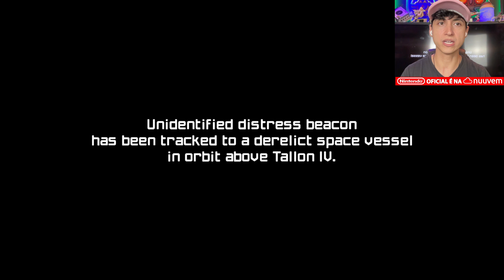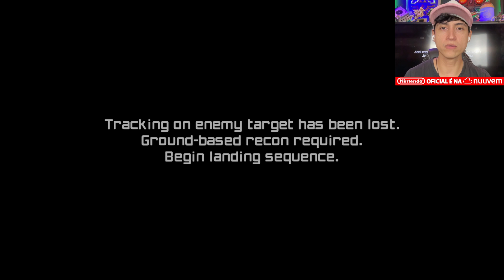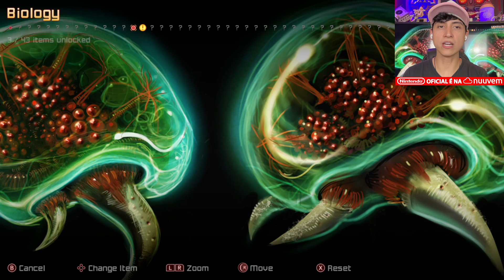Metroid Prime Remastered no Nintendo Switch - O Início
🚨ALERTA CUPOM
-Cupom: SAMUS15

Metroid Prime: Prepare-se para uma aventura icônica
A caçadora de recompensas intergaláctica Samus Aran recebe um sinal de socorro de uma fragata naufragada em órbita ao redor do planeta Tallon IV. Após investigação, a fragata revela ser uma nave de pesquisa do Space Pirate que abriga terríveis experimentos genéticos usando a misteriosa substância Phazon. Lá, Samus encontra seu inimigo, Meta Ridley, a quem ela persegue até a superfície de Tallon IV. Cabe a ela explorar as regiões interconectadas do planeta, investigar seus segredos obscuros e acabar com a ameaça intergaláctica representada por Phazon.

Experimente esta aventura em primeira pessoa aclamada pela crítica como nunca antes com visuais, áudio, controles remasterizados e muito mais.

➯ ///MEU PODCAST
- UP - Um dos maiores casts gamers do Brasil ( 🏆Prêmio Cubo de Ouro 2021 e 2022)

Rodrigo Coelho
Complemento: METRÔ CLIQRET INENVB
Bairro: Cidade Nova
Cidade: Rio de Janeiro
Estado: RJ
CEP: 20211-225